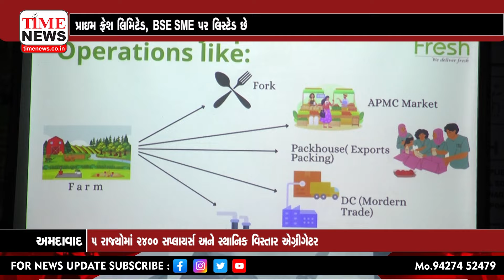અમદાવાદ | પ્રાઇમ ફ્રેશ લિમિટેડ, BSE SME પર લિસ્ટેડ વિવિધ પ્રકારની કામગીરીઓનું સંચાલન કરે છે